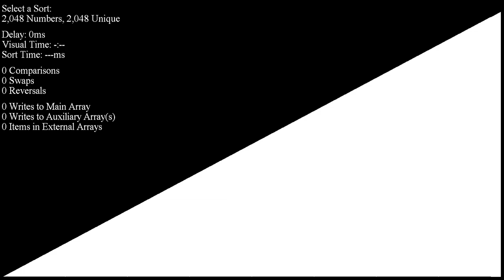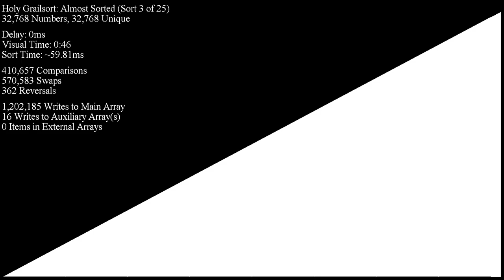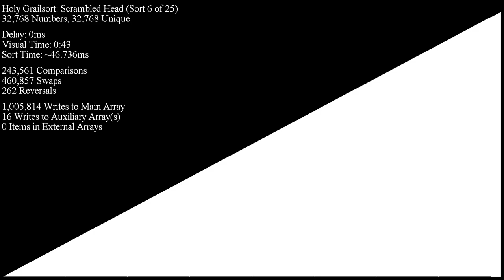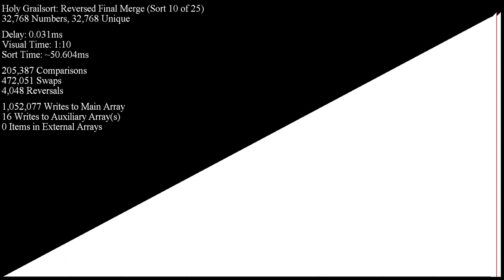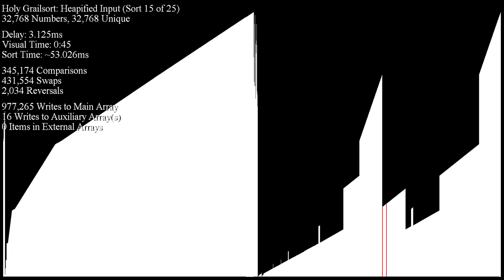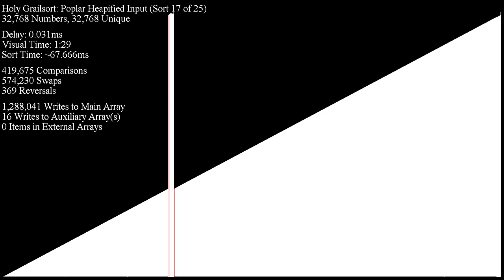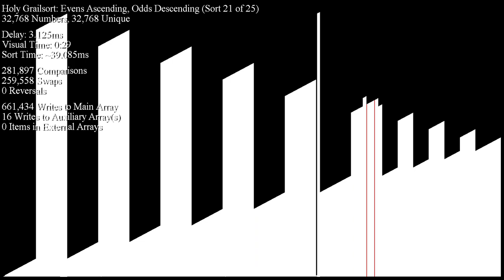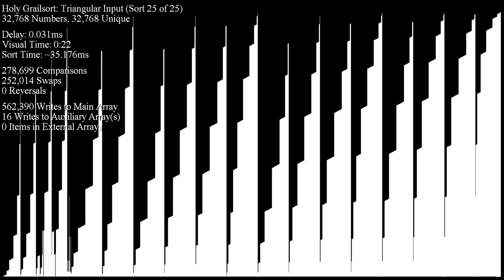Holy Grailsort: Stress testing our progress